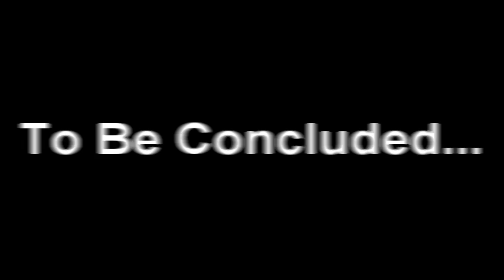Locked Out Part 1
It is the middle of the afternoon where we find Joshua Fryou at home relaxing on his day off. As he relaxes and lays back on the couch his brother Nick is on his way home from school and is in a panicked state of mind from having a bad case of the runs. This is part 1 of 2 of a short film that was shot back in 2007 as a student film for Gavilan Community College.